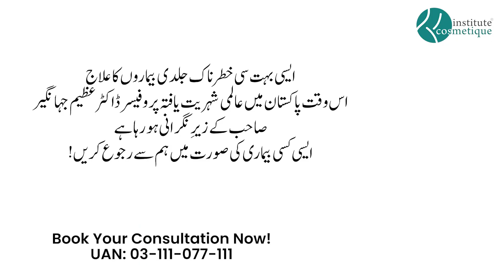From Struggle to Relief: 8-Year Tinea Versicolor Recovery Story | Cosmetique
In this powerful testimonial video, a patient shares his journey of overcoming an 8-year battle with Tinea Versicolor, a chronic skin disease. After struggling with various treatments and temporary relief, he finally found a permanent solution under the expert care of Prof. Dr. Azim Jahangir Khan. Watch as he describes his experience and his remarkable recovery, offering hope and insight for others facing similar skin conditions.